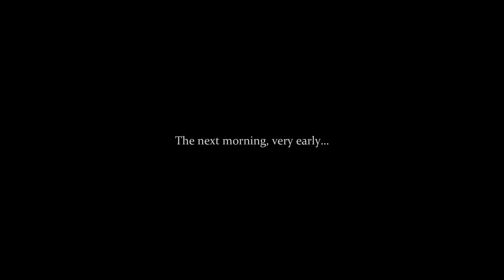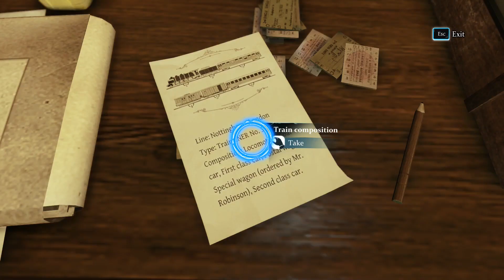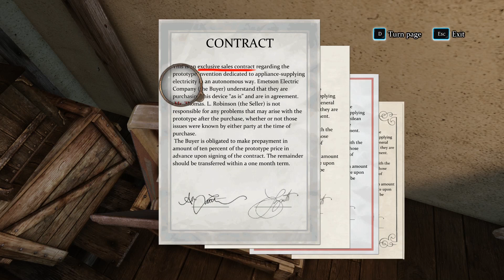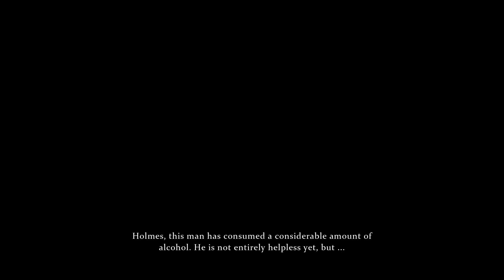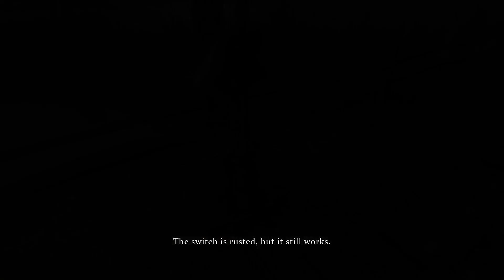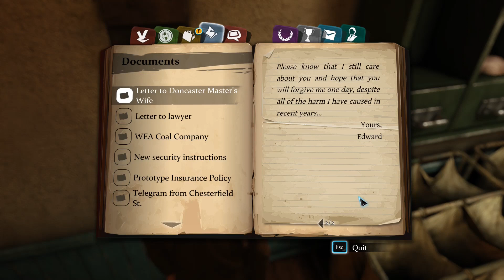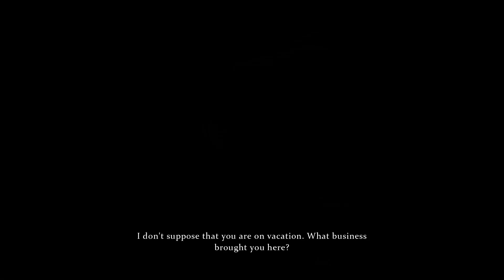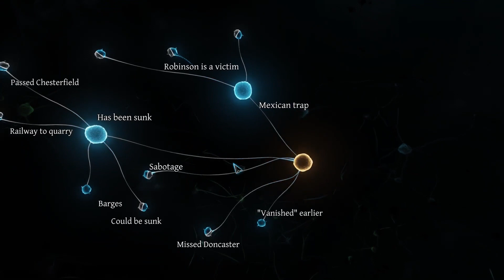Sherlock Holmes: Crimes & Punishments [HD Playthrough - Case 2][No Commentary]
Case 2: Riddle on the Rails

A countryside trainline between Nothingham and London is the setting for a mystery involving a disappearing train, along with its highly valued cargo and passengers.

His curiosity ignited, Holmes leads an investigation into the case of the missing train. What is found is something far less magical and rather more familiar, in line with human ingenuity and cruelty.